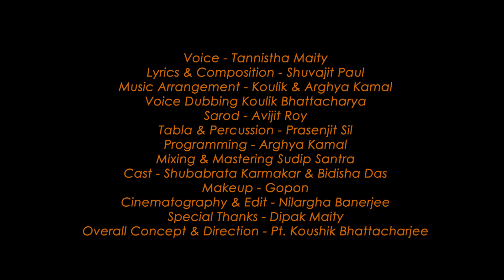DIL KE AARMAN || TANNISTHA MAITY || GAZAL || DIRECTED BY PT. KOUSHIK BHATTACHARJEE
Gazal - Dil Ke Arman

Voice - Tannistha Maity

Lyrics & Composition - Shuvajit Paul

Music Arrangement - Koulik & Arghya Kamal

Voice Dubbing - Koulik Bhattacharya

Sarod - Avijit Roy

Tabla & Percussion - Prasenjit Sil

Programming - Arghya Kamal

Mixing & Mastering - Sudip Santra

Cast - Shubabrata Karmakar & Bidisha Das

Makeup - Gopon

Cinematography & Edit - Nilarghya Banerjee

Special Thanks - Dipak Maity

Overall Concept & Direction - Pt. Koushik Bhattacharjee